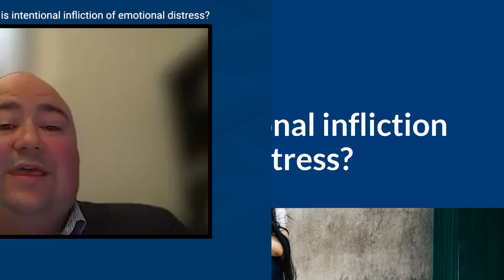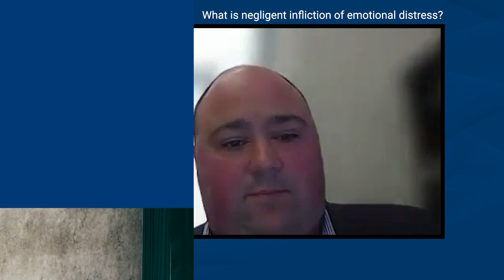Arthur Blyakher Discusses Emotional Distress Cases